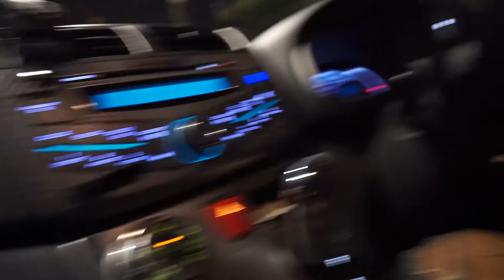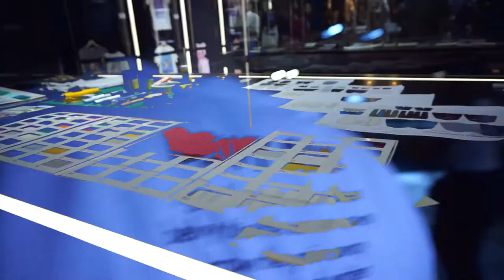VLOG 1 | Pestle Mortar event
Pestle Mortar event. House of 1A PMC x DCODE